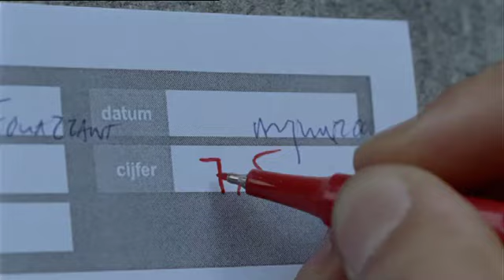Coach Trailer NL ondertiteld